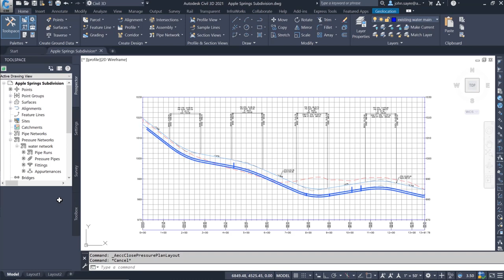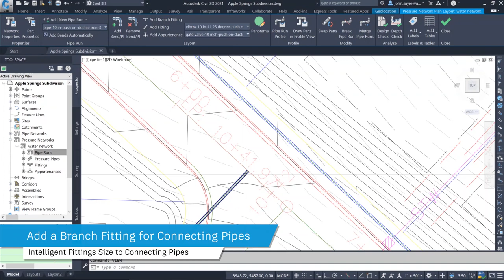Whats New in Civil 3D 2021: Pressure Pipe Layout and Editing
We’ve made several new features for pressure network layout and editing in Civil 3D 2021. Enjoy greater design flexibility and efficiency!

Script:
There have been several new features added to Civil 3D 2021 around Pressure Pipes focusing on pressure network layout and editing. Now you can break down a pressure pipe network into specific pipe runs. This allows a user to have an overall pressure network for the entire project but have the flexibility to break that network down into specific pipe runs, like water main a, b, c, etc.

When a horizontal change is made to the pipe run, any bend or elbow that is affected will update to the correct angle automatically. No need to manually update the bends after a horizontal change.

When a pipe run is added to a profile view, you now have the ability to control the vertical offset of the pressure pipe. You can set a specific surface or vertical profile for the pipe to follow, then set the vertical offset from that surface or vertical profile. If a change is made in the surface or vertical profile, the pressure network will update to follow.

Greater flexibility for editing the pipe network in profile lets you create pipe lowerings more efficiently when utility crossings occur.

Now when a user extends a pipe run, at each horizontal bend location, the appropriate elbow is added. No more manual process of adding elbows after the extension has been laid out.

A pipe run can also be generated from an object. In the dialog box, you have an option to set the horizontal offset distance. This will create a pipe run that mimics the geometry you are offsetting from.

Using the pipe run that we have just created, we can now extend the pipe into another pipe in the network and add a branch fitting, which will place the appropriately sized tee at the intersection location of the two pipe runs.

The user also has the option of creating a curved pressure pipe. From the manufacture, the pipe has an allowable deflection, so a curved layout is created instead of having to add multiple bends when installing around a curve.